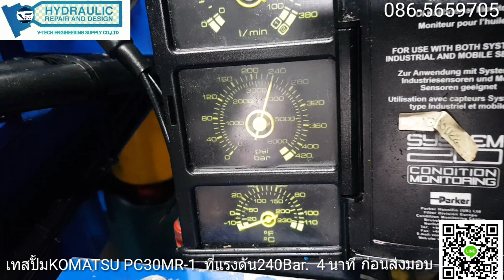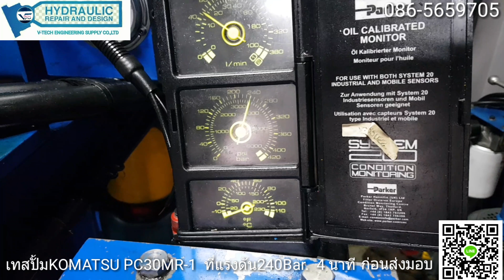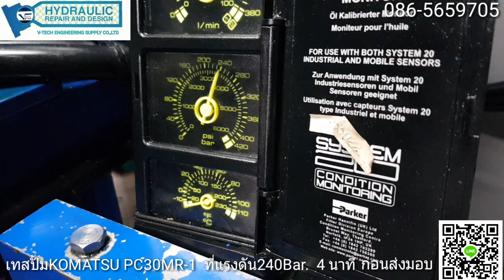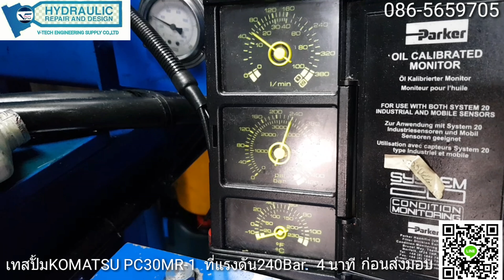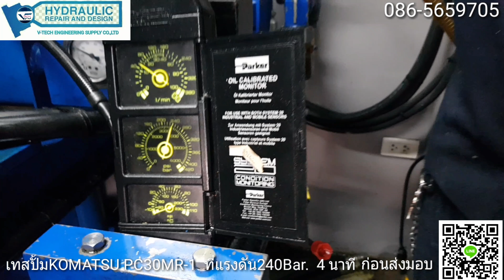ซ่อมปั้มรถขุดโคมัสสุ PC30MR-1 เทสก่อนส่งมอบให้ลูกค้า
ทำการเทสปั้มไฮดรอลิค รถตักเล็ก โคมัสสุ PC30MR-1 ก่อนส่งมอบ ลูกค้าต้องการให้เทสที่เเรงดัน 240 bar ค้างไว้ที่ 4 นาที เช็คอัตตราไหลที่ตั้งไว้ กับเเรงดัน ว่าจะตกรึไม่ ก่อนจะทำการส่งมอบปั้มคืนให้ลูกค้ากลับไปใช้งาน ทางบริษัทจึงได้ทำการ Test ก่อนส่งมอบปั้มก่อนคืนสู่ลูกค้า ยินดีให้บริการและคำปรึกษาด้านไฮดรอลิคครับผม

ยินดีให้บริการด้านไฮดรอลิค ตรวจสอบและประเมินโดยวิศวกรผู้ชำนาญการ

97/8 หมู่9 ตำบลบางเลน อำเภอ บางใหญ่ จ.นนทบุรี 11140
สายด่วน 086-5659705 วีรพล(วิศวกรฝ่ายไฮดรอลิค)